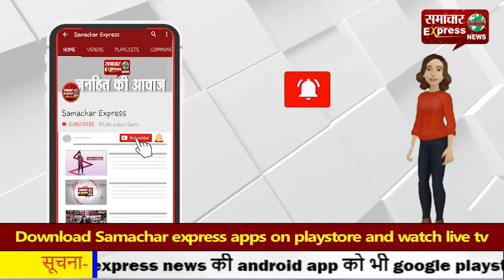महिलाएं आज हर क्षेत्र में पुरुषों की बराबरी से कर रही हैं कार्य